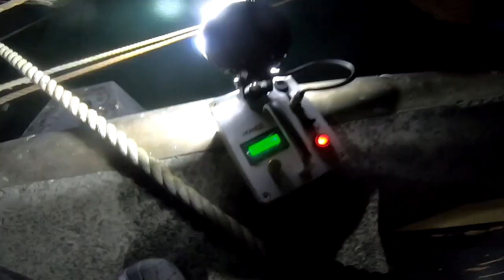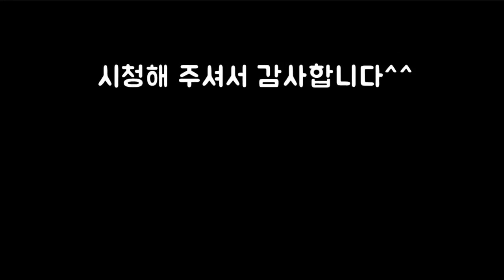이제는 갑오징어를 잡으려면 미련없이 빠른이동이 답인것 같습니다! cuttlefish